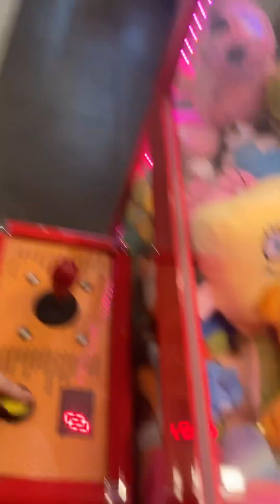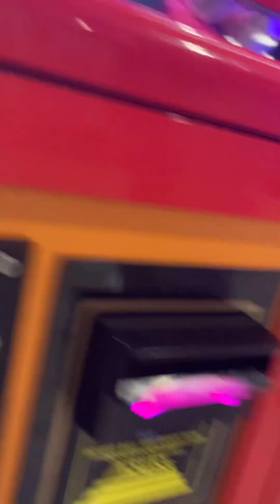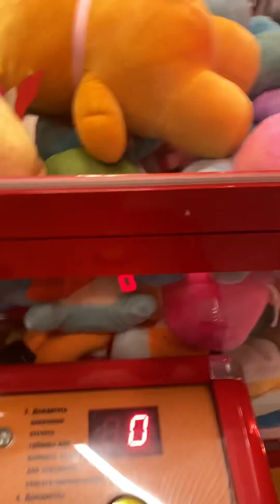Достаем игрушки в аппарате хватайка. Каменная горка, Минск, магазин ProStore.